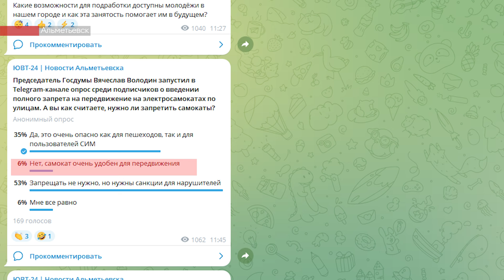В России могут запретить электросамокаты: что говорят альметьевцы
Опрос на тему запрета решили провести в Госдуме.